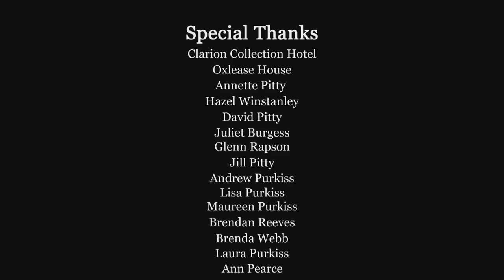All In - Short Film